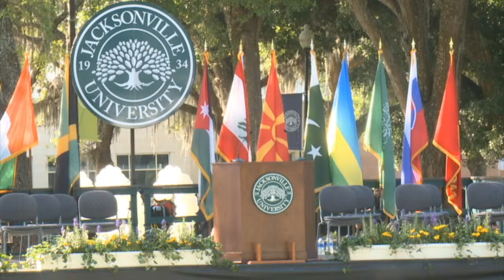2022 Commencement Ceremony - Brooks Rehabilitation College of Healthcare Sciences